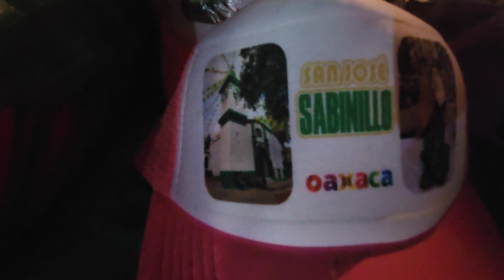charangas en Madera CA. San Jose Sabinillo Oax.